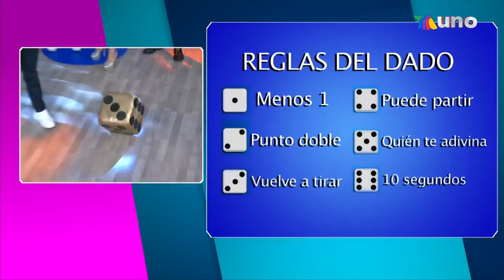¡Al fin terminaron con la racha de este equipo en el Sin Palabras! | Venga La Alegría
¡Descubre qué equipo logró quedar en lo más alto del marcador para poder llevarse una victoria a casa esta semana en el Sin Palabras!